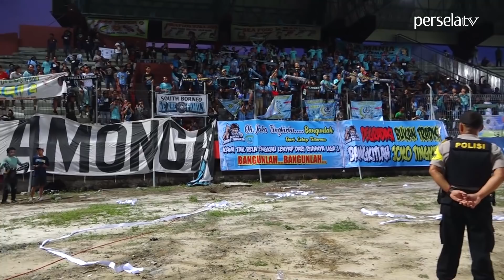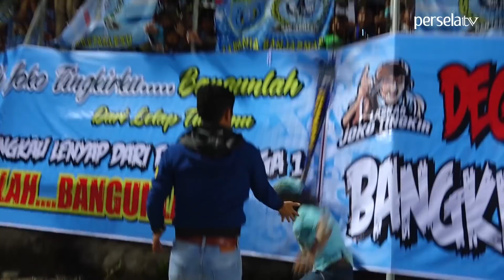Bikin Terharu, Seperti ini Cara Nil Maizar Bakar Semangat Suporter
Persela video Liga 1 2019

Langsung LIKE video Persela ini ya.

Bagaimana pendapatmu dengan cerita di video ini ?.
Apa harapan dan doa mu untuk  Persela ?
KOMENTAR dong di bawah, saudara.

Dukung Persela dengan FOLLOW official Persela & dapatkan info terbaru